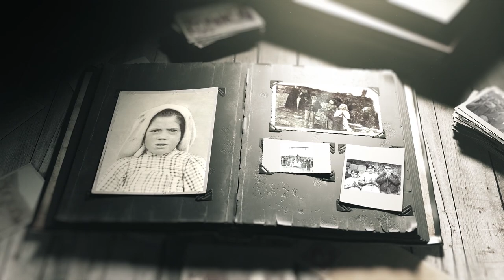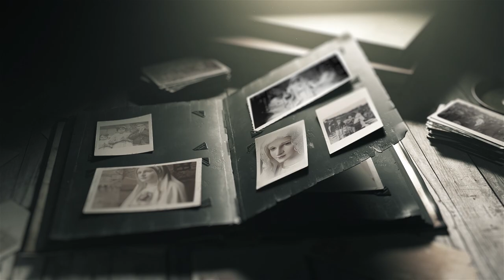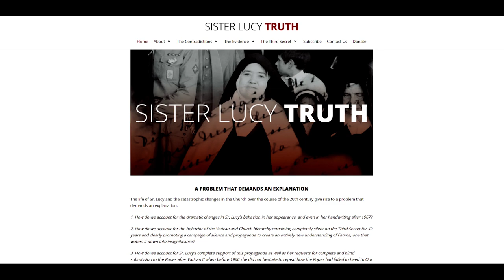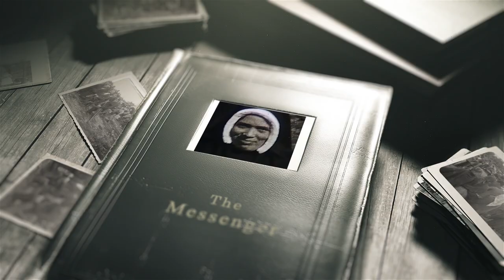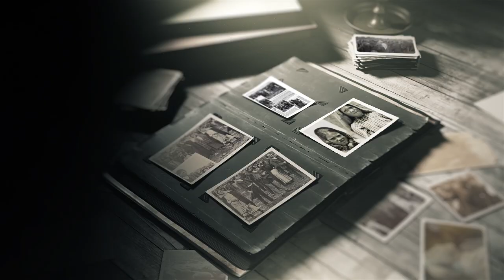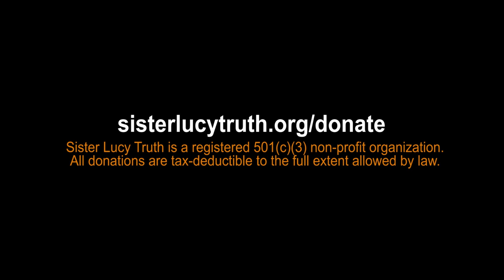Sister Lucia of Fatima and the Woman who Replaced her: The 'Sister Lucy Truth' Project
This video was created by Sister Lucy Truth and is made available on this channel with permission.

Was Sr. Lucia dos Santos replaced by an impostor around 1960 in order to ensure there would be no resistance to Vatican II and the post-conciliar church? After 1960, was the woman presented as Sr. Lucy truly the Fatima seer to whom Our Lady had appeared in 1917?

'Sister Lucy Truth' is not interested in speculation but in hard evidence and has therefore commissioned experts in their respective fields to provide scientific assessments of the data available from the perspective of facial analysis, plastic surgery, oral surgery, forensic art, handwriting analysis, dental analysis, etc.

Please visit SisterLucyTruth.org for all the scientific evidence procured so far. People who have genuine evidence either for or against the impostor thesis are encouraged to contact Sister Lucy Truth.